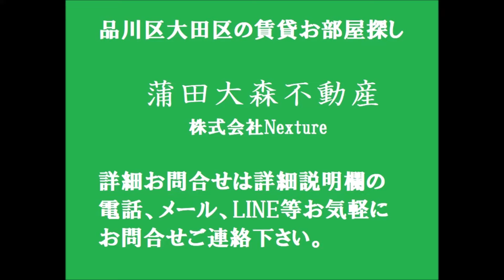京急本線急行停車駅の平和島駅1K18.91㎡バストイレ別独立洗面台 東京都大田区大森西2丁目の人気賃貸アパート